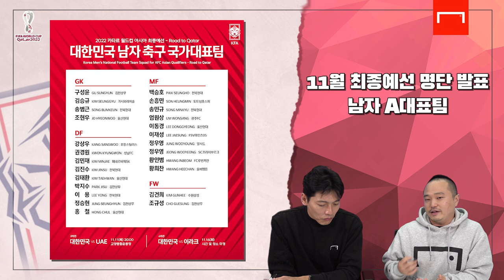드디어 나온 벤투호 뉴페이스!!… 하지만 여전히 아쉬운 명단